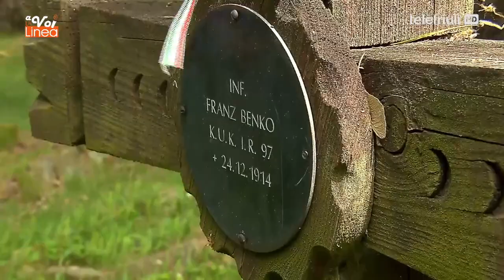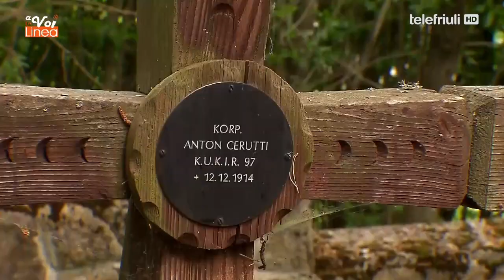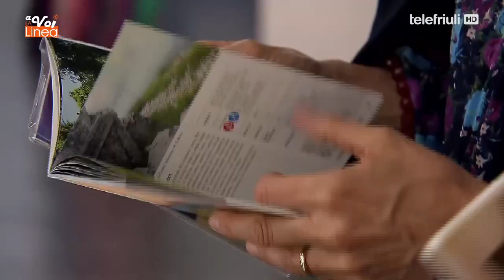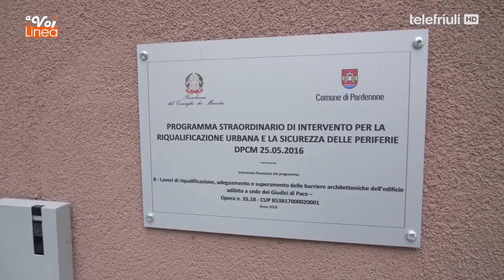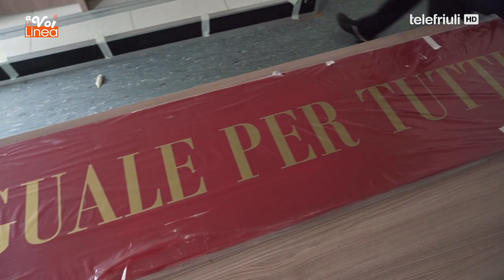A VOI LA LINEA - 24 Maggio 2022